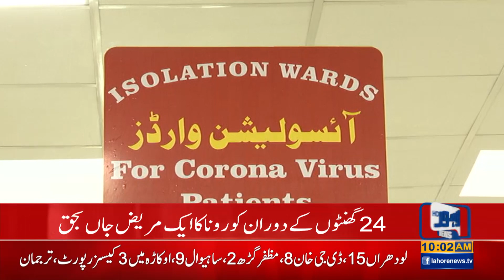One Patient Dies Due to Corona-Virus in Lahore